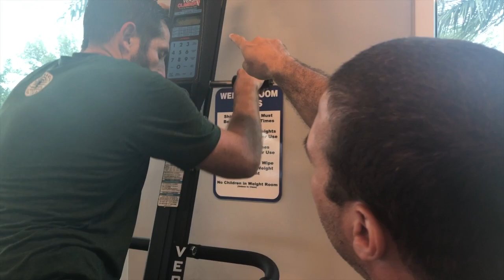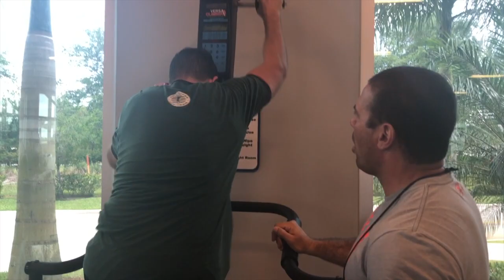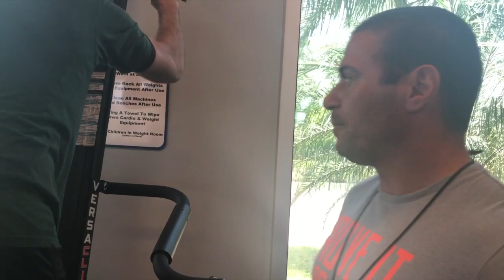Versa Climber - Тренинг на ВЫНОСЛИВОСТЬ по НАУКЕ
Versa Climber, Тренинг на ВЫНОСЛИВОСТЬ, наука и спорт, как стать выносливее, выносливость, борьба, единоборства, джиуджитцу, бокс, хоккей, футбол,